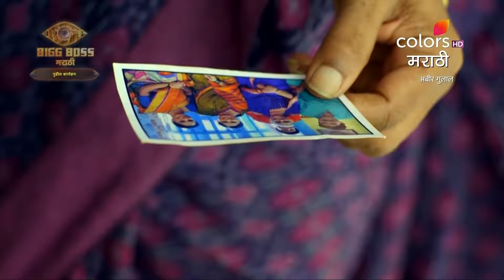Abeer Gulal | अबीर गुलाल | Alka Tells The Truth | अल्काने सांगितले सत्य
Shubhra finds it difficult to see the Gaikwad family taking care of Shree. However, Alka meets Shree and tells her all the truth. What will Shree do after this?

Shree and Shubhra, swapped at birth, face a life-altering revelation when the nurse responsible awakens from a coma. As they grapple with their newfound identities, fate intertwines their paths through Agastya, a wealthy hotelier's son seeking local cuisine knowledge. Living together, they confront their pasts, bridging divides and embracing their true selves amidst swirling complexities.